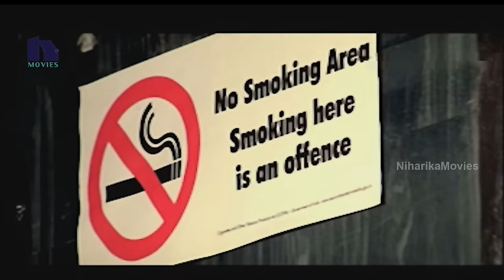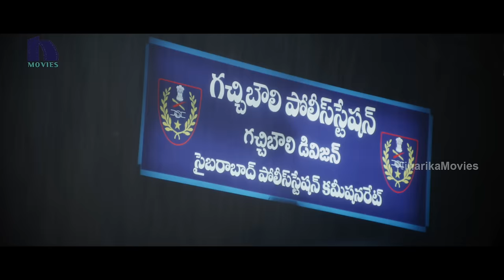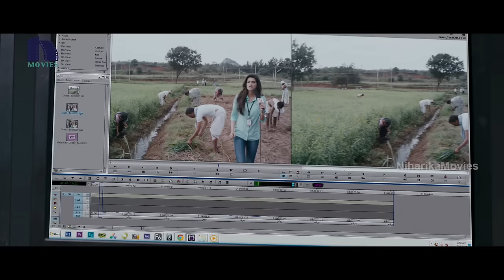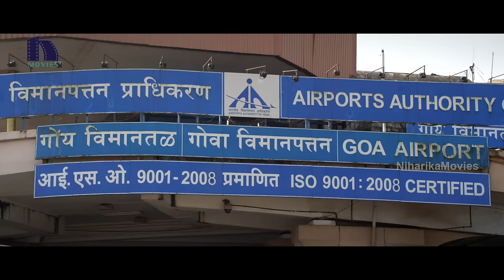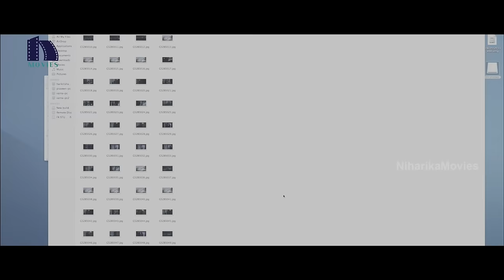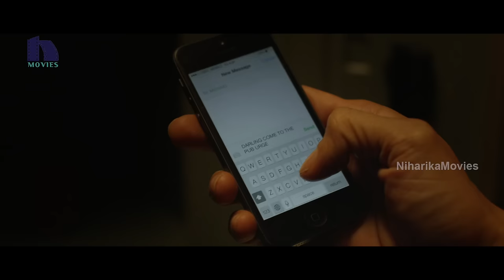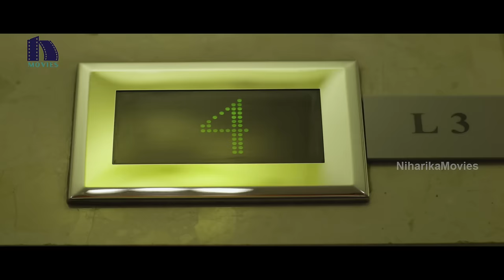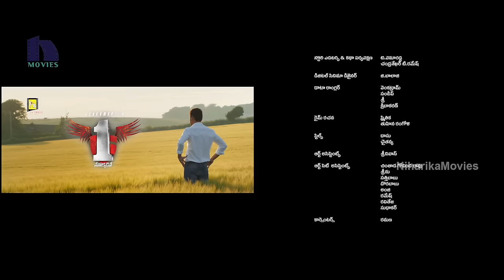1 Nenokkadine Telugu Full Movie || Mahesh Babu, Kriti Sanon, Sukumar, DSP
Watch 1 Nenokkadine Telugu Full Movie.

Cast: Mahesh Babu, Kriti Sanon, Gautham krishna, Nassar, Anu Hasan, Sayaji Shinde, Pradeep Rawat, Kelly Dorji, Vikram Singh, Posani krisha murali, Srinivasa reddy, Anand, Sophie Choudry and Among Others.

Camera: R. Rathnavelu
Fights: Peter Hain
Lyrics: Chandrabose
Choreography: Prem Rakshith
Story: Jakka Hari Prasad
Direction: Sukumar
Producers: Ram Achanta, Gopichand Achanta, Anil Sunkara

Synopsis:
Gautam (Mahesh Babu) is a rockstar. He is alone and his parents are killed when he was a kid. He wants to take revenge on the killers of his parents. But, he has a psychological problem. The rest of the story is all about how he overcomes the psychological problem, how he finds out who his parents’ killers are and how he gets to know more about his parents